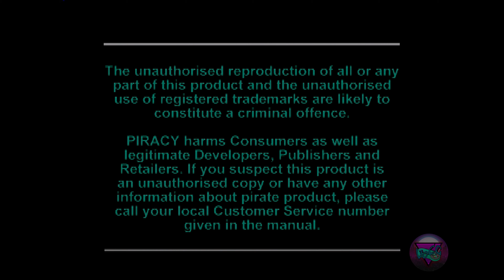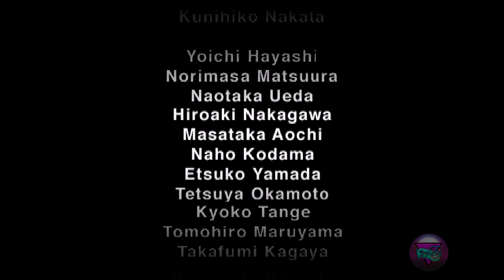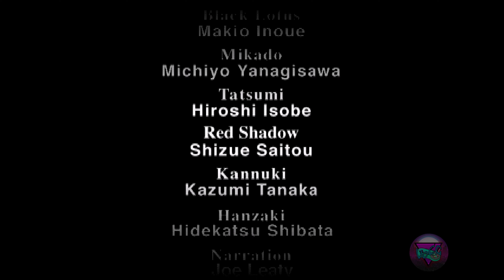Bushido Blade | 4K60ᶠᵖˢ | Longplay (PlayStation 1)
Bushido Blade is a 3D fighting video game developed by Lightweight and published by Square and Sony Computer Entertainment for the PlayStation. The game features one-on-one armed combat.
Bushido Blade — это 3D-игра в жанре файтинг, разработанная Lightweight и изданная Square и Sony Computer Entertainment для PlayStation. В игре представлены бои один на один с оружием.